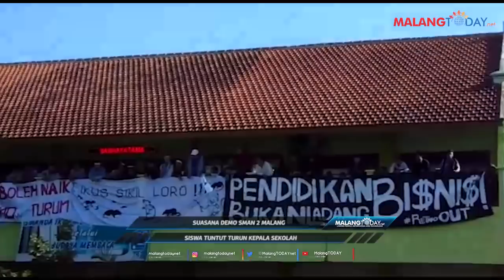Demo SMAN 2 MALANG Siswa Tuntut Turun Kepala Sekolah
Malangtoday.net - Suasana nampak begitu berbeda di SMAN 2 Malang. Pasalnya Roro Dwi Retno yang merupakan Kepala SMAN 2 Malang dipaksa turun oleh seluruh siswa.

"Dia menghardik bukan mendidik. Kami bahkan pernah di panggil sebagai wanita panggilan," papar Kartika Dwi Yantiningsih yang merupakan siswa SMAN 2 Kelas XI IPA 1. Padahal faktanya ia meminta izin keluar untuk membeli sebuah tali dan merupakan sebuah tugas.